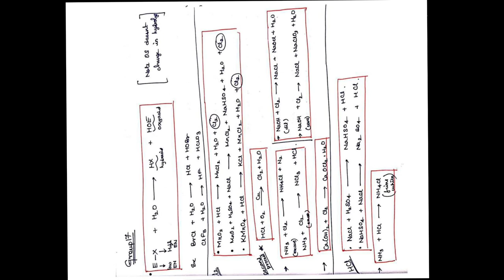Chemistry Short Notes: Simplified and Explained by a NEET Topper, INORGANIC CHEMISTRY Reactions